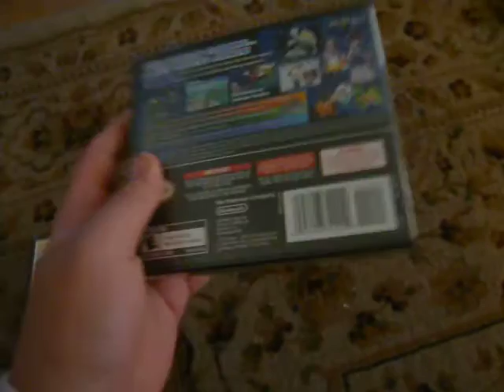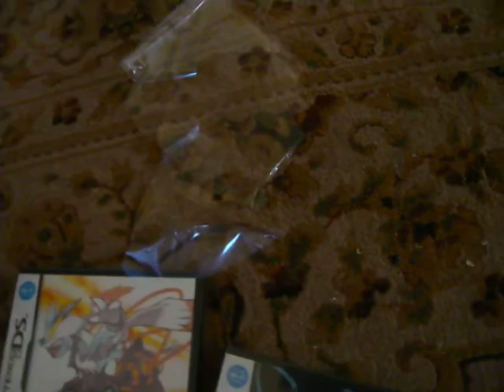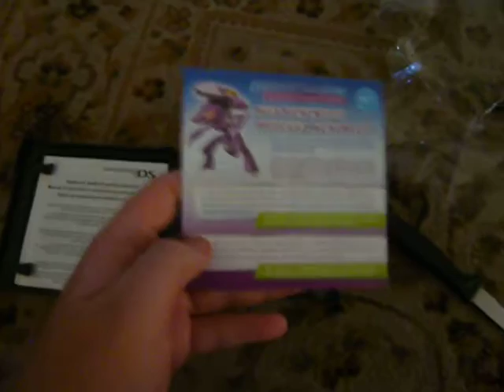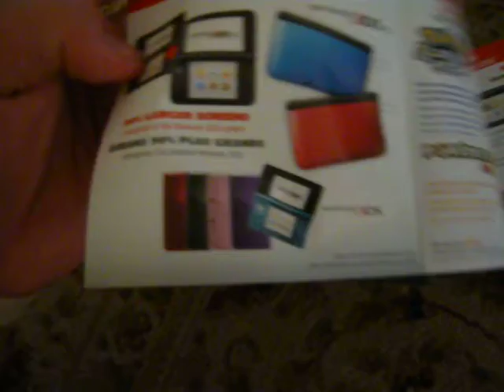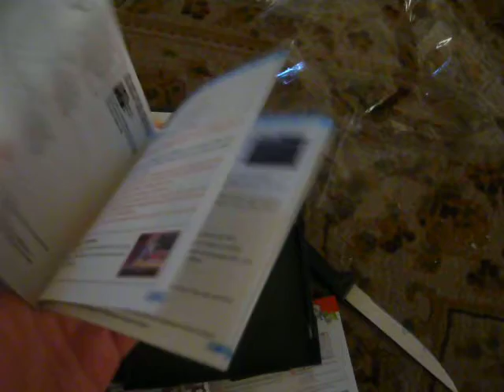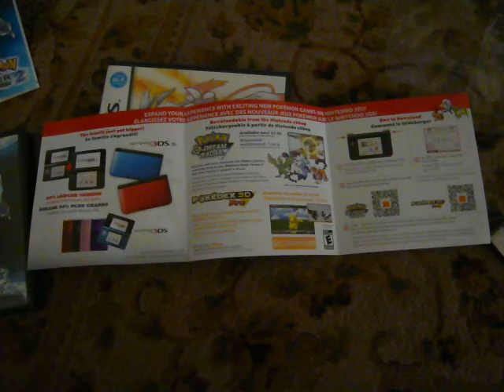Opening of Pokemon Black 2 and White 2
This video is short. BTW Please Read: I said September but i meant October the first time and November the second time. I might do a Let's Play on one of them so please tell me which one i should do. Also tell me who to pick as starter.